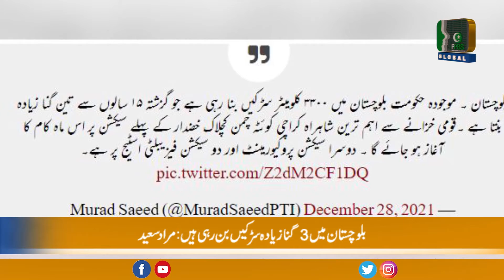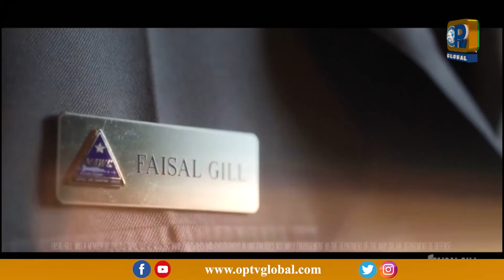Lagatar Khabrein | 12 - 28 - 2021 | OpTv Global